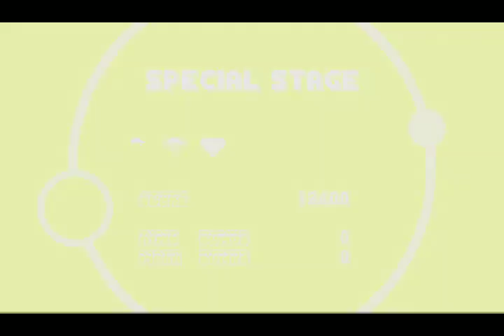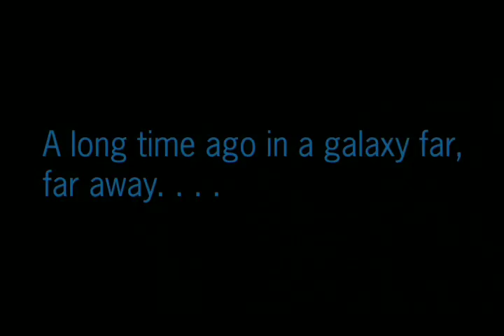Gaming highlights of the last 2 months